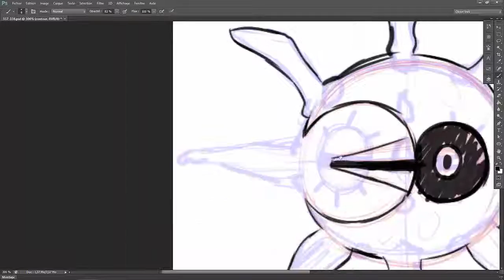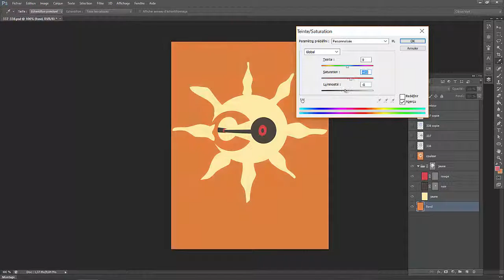Speed Painting #20 Séléroc et Solaroc